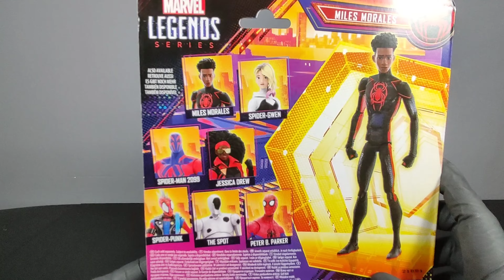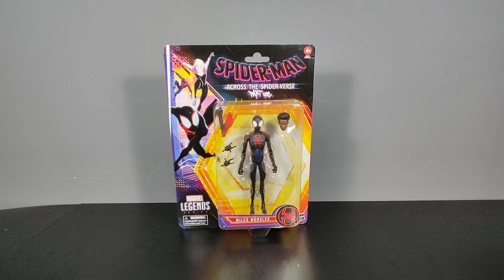Marvel Legends Miles Morales | Across the Spider-Verse - Hasbro Review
Direttamente dall'ultimo film Spider-Man: Across the Spider-Verse arrivano le action Figure del film targate Hasbro.

Oggi recensiamo Miles Morales.

Questa recensione è stata fatta in collaborazione con @andreadoraz che ci darà una breve considerazione sul film.

Guardiamolo Insieme!

Buona Visione :-)